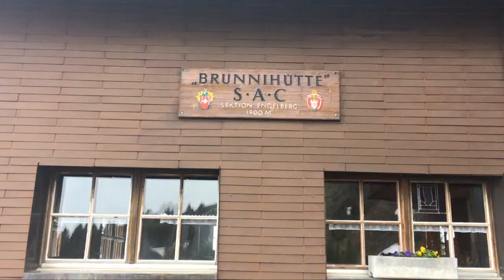Schattenjacht op Mt. Brunni in Engelberg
Ga met ons mee naar Engelberg waar we op Mt. Brunni op zoek gingen naar de schat van Globi. Een van de leuke activiteiten om te ondernemen tijdens een vakantie in Zwitserland met kinderen. Wij waren er in de meivakantie en dan ligt er nog een restje sneeuw.